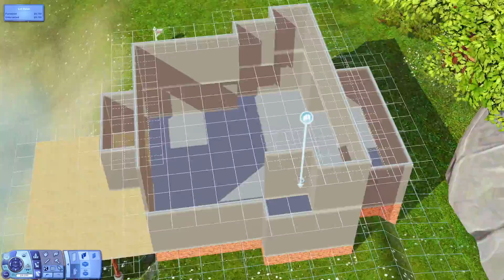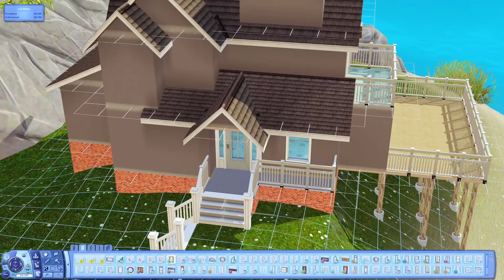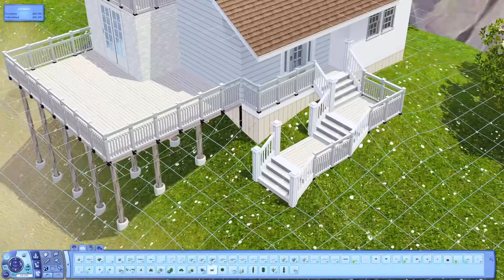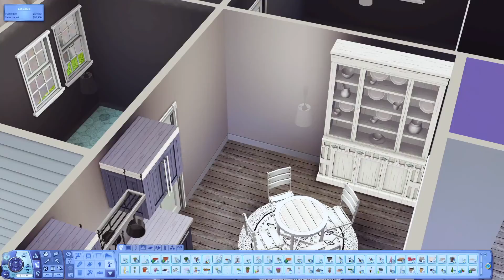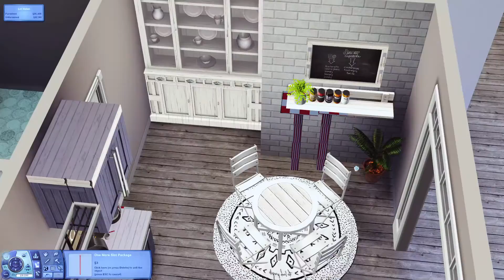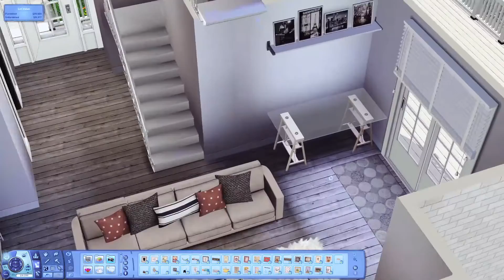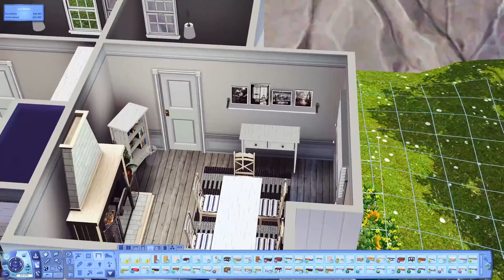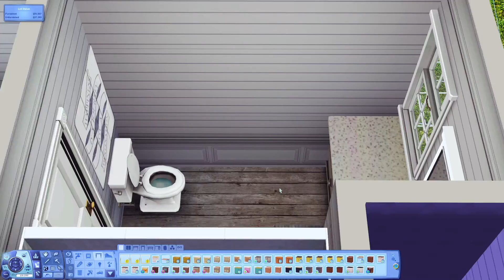beachside beauty 🏡 the sims 3 speed build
haven't played with terrain tools in a hot minute, but i'm really happy with the way this turned out. 2 bedroom home by the beach, furnished for 2 adult sims and a baby/toddler. hope you like it!

links ♡

socials ♡